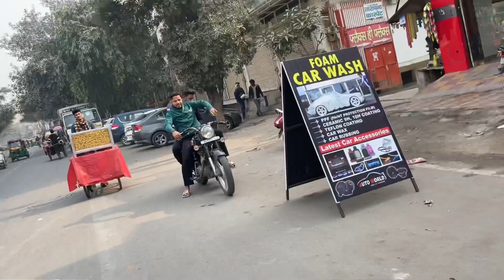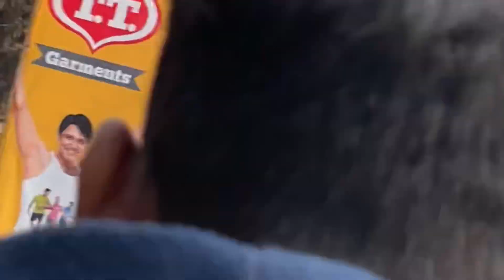Bullet Pataka 💥 Public Reaction 🙉 - Public Angry Ho Gayi 😤 - Part 3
Bullet Pataka 💥 Reaction in Public 🙉 - Aag Laga Di Area Me🔥